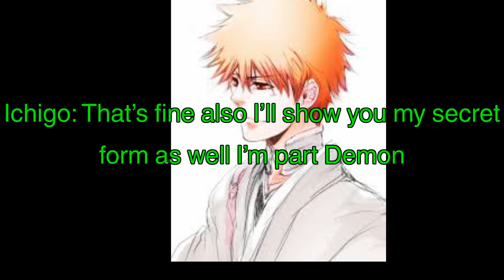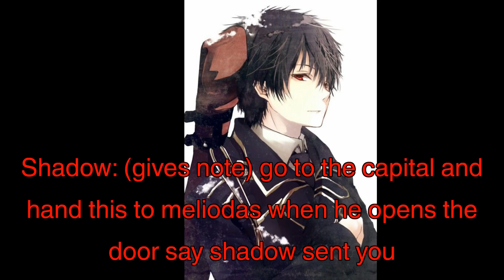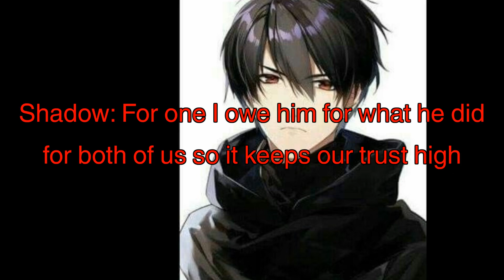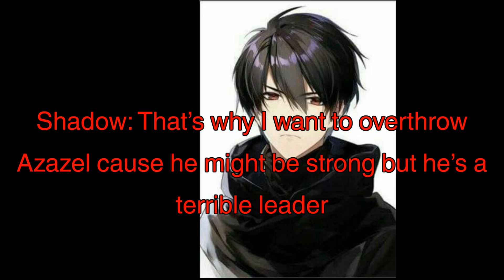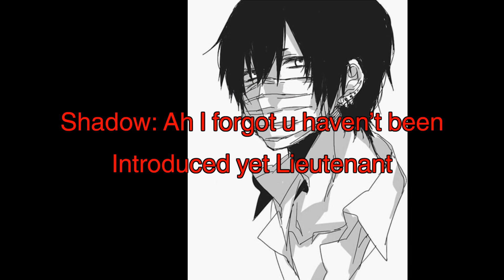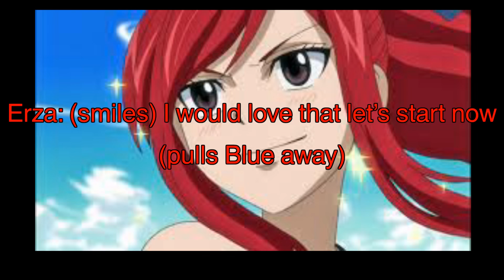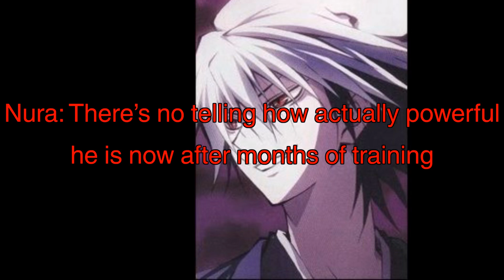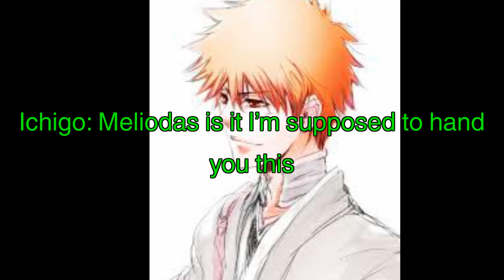Naruto Demon Life 22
I don’t own anything but the story all characters are owned by there respected artists and companies. Hope y’all enjoy 👍